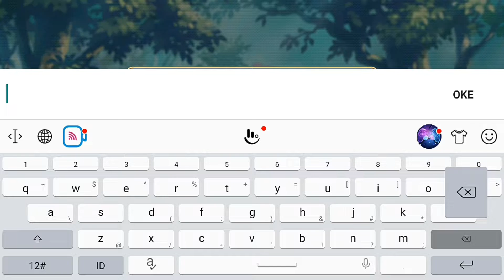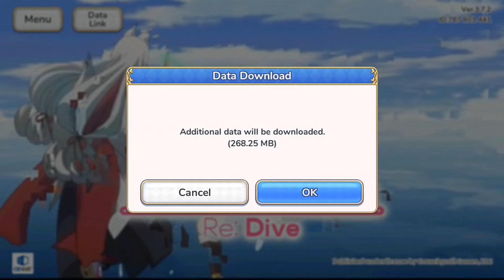STORY ANIME CEWEK IMUT - PRINCESS CONNECT INDONESIA PART 2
Game ini cocok untuk cewek remaja